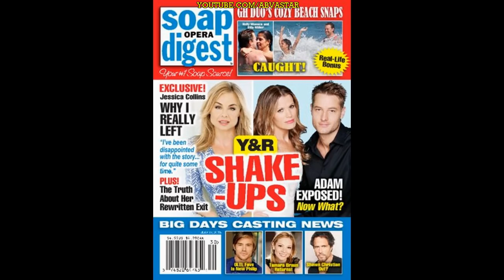7-20-15 SOD SPOILERS Y&R Adam Chelsea Avery DOOL Philip Ava Daniel GH Sam Jason Jasam Promo 7-17-15